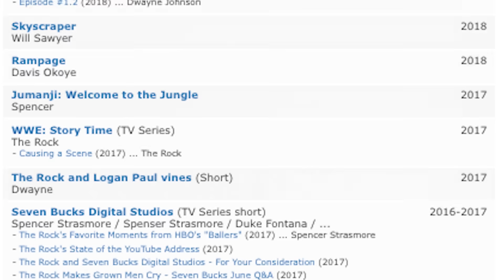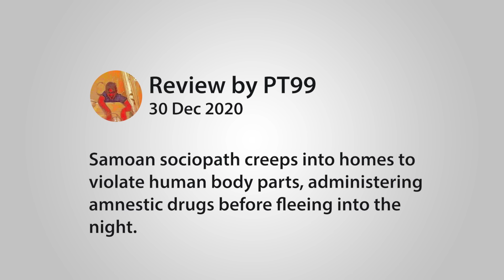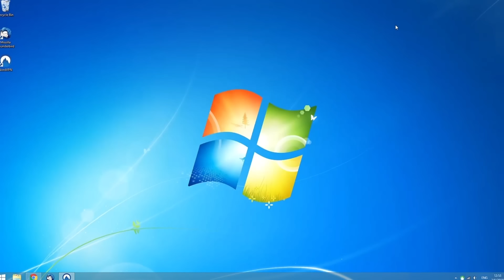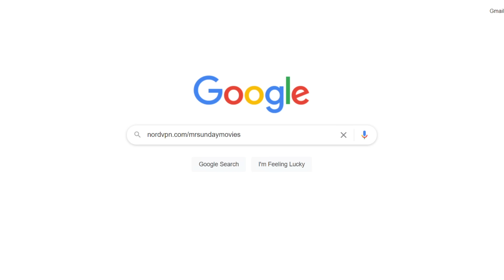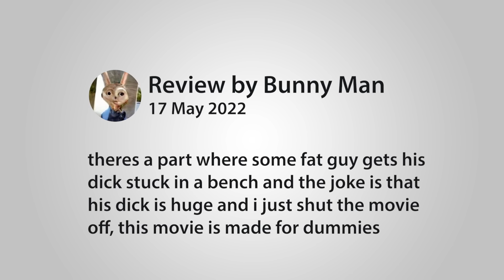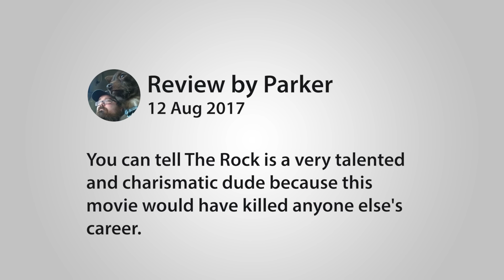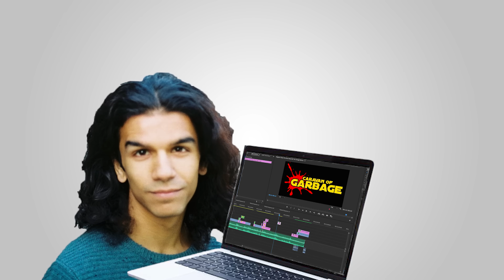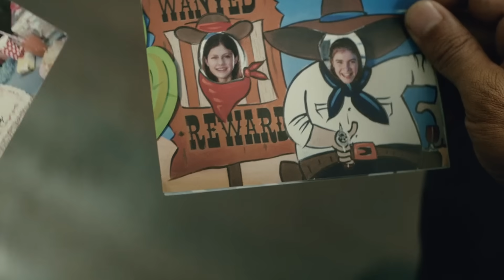Guess The Dwayne "The Rock" Johnson Movie By The Savage Review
- It's risk-free with Nord's 30-day money-back guarantee!

Dwayne "The Rock" Johnson is literally the biggest movie star and man in the world. And with Black Adam thundering into cinemas now's the perfect time to ask the question, can you guess the Dwayne Johnson movie from the savage review?  That question is more specifically directed to Mason but you're welcome to play along also.